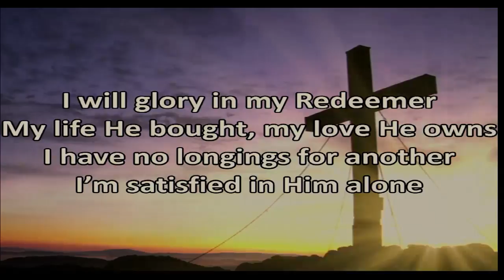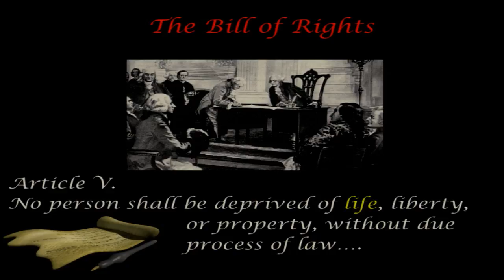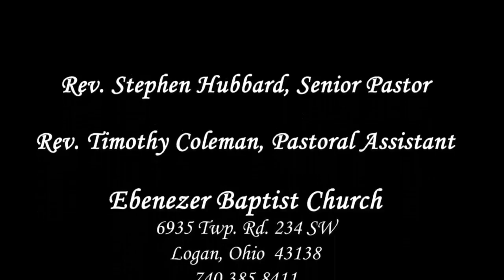EBC 11-6-16 Afternoon Service